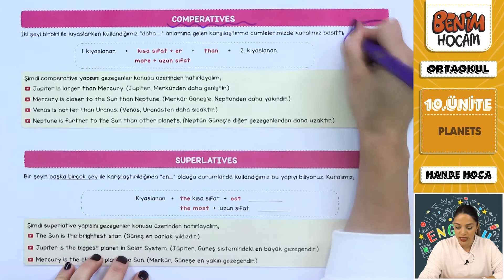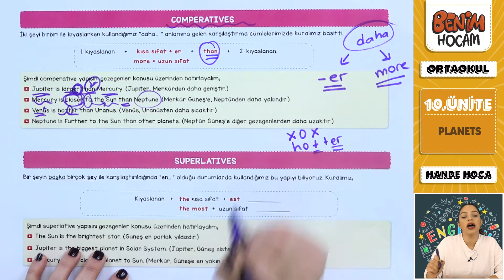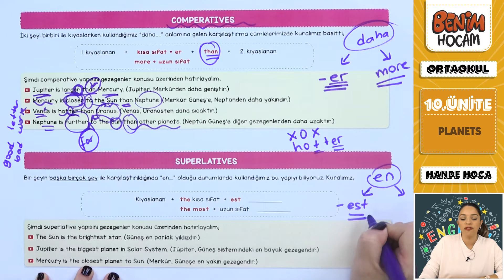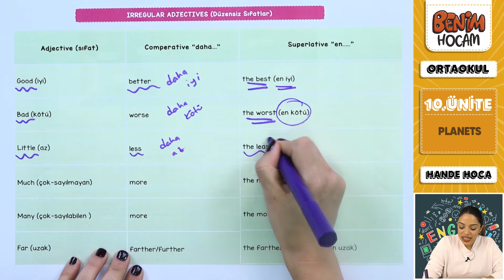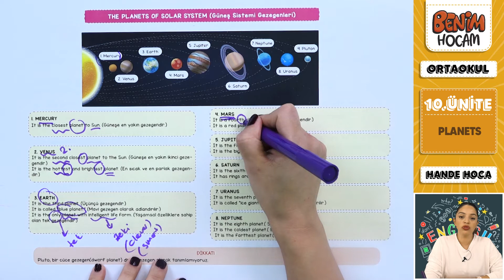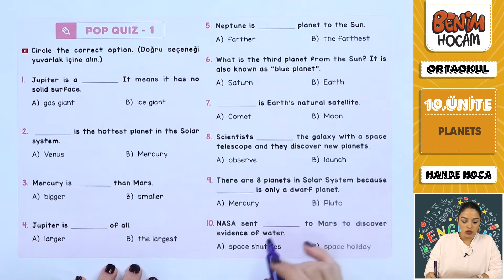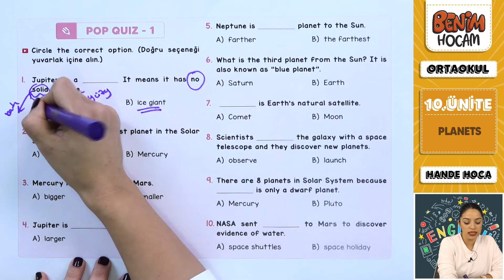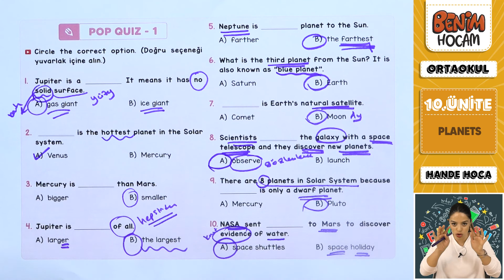13) 7. Sınıf İngilizce - 10. Ünite - Planets The Planets Of Solar System - Hande Hoca